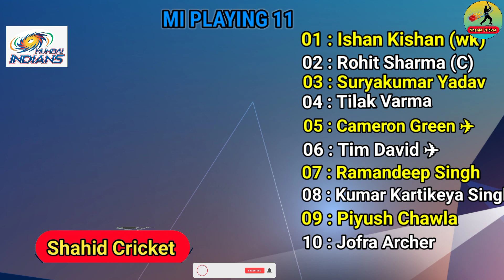IPL 2023 Match-16 | Delhi Capitals vs Mumbai Indians Match Playing 11 | DC vs MI Match Line-up 2023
Match-16
Date: 11 April, 2023
Start : 7:30 PM
Venue : Delhi

Mumbai Indians Line-up

1. Rohit Sharma 2. Ishan Kishan 3. Surya Kumar 4. Cameron Green 5. Tilak Verma 6. Tim David 7. Maduyal Wadhera 8. Hrithik Shokhen 9. Piyush Chawla 10. Jofra Archer 11. Arshad Khan

Delhi Capital’s Lineup

1. David Warner 2. Manish Pandey 3. Phil Salt 4. Lalit Yadav 5. Rovman Powell 6. Yash Dull 7. Axar Patel 8. Kuldeep Yadav 9. Mukesh Kumar 10. Mustafizur Rahman 11. Ishant Sharma